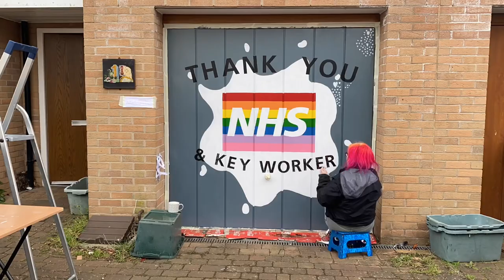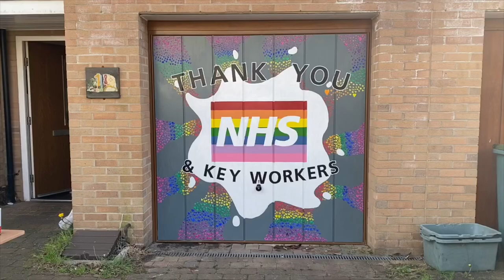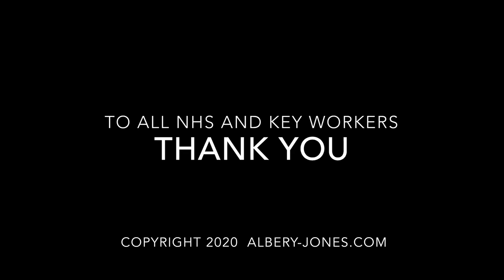Thank You Mural for NHS & Key Workers (Time Lapse)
We decided to create a mural for our garage door, showing support for the NHS and key workers.  It was a family effort spread over a week, slotted in between work, homeschooling and sewing face masks for a local primary school.

As we sat painting, many people stopped for a socially-distanced chat, one of whom was an NHS surgeon, going for a walk on her first day off in weeks. She asked us what had inspired us to create the mural. We confessed we hadn’t really thought about it much, it just felt like the right thing to do, to show our appreciation. She thanked us and told us it cheered her, to see such support.

The next day we spoke to a little girl who looked so proud of her dad the paramedic, then later an NHS hospital worker told me a pic of our work-in-progress was getting “lots of love” on the work Facebook group.

And as each family trundling kids on tricycles slowed to a halt by our drive, we realised that that’s why we did it.

For all those people who need to know we are grateful for their work, their efforts and their sacrifices.

So the children who are missing their key worker parents, can see how important mum or dad is, to us as well as them.

So everyone feeling lonely or low in these interesting times can see we care.

To bring a little cheer - a rainbow. 😊🌈❤️